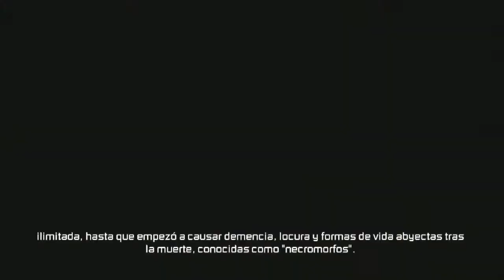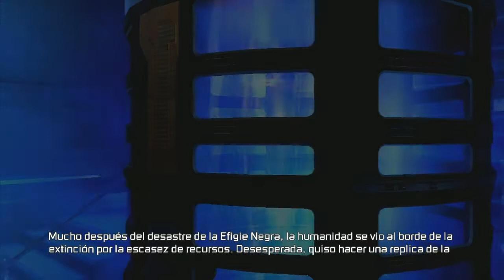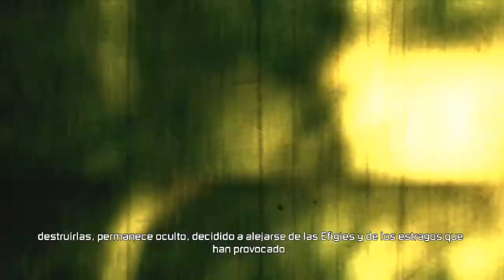Dead Space 3 | Introduccion | 2 0